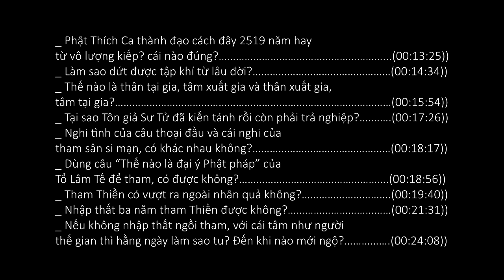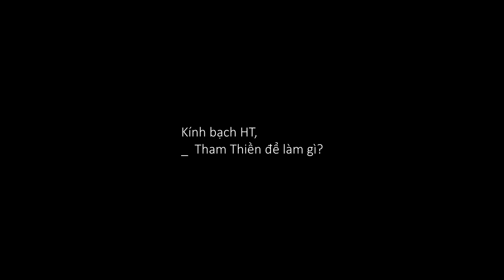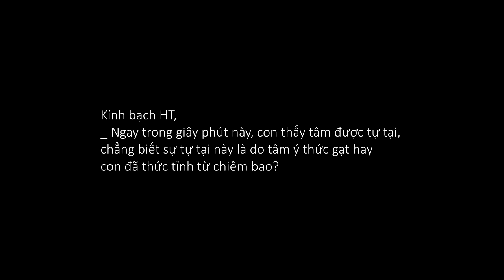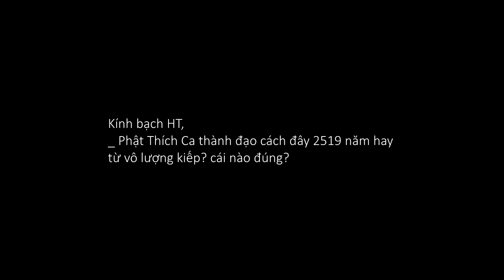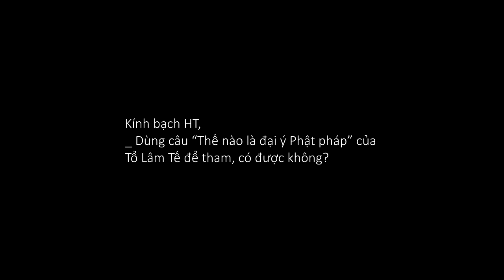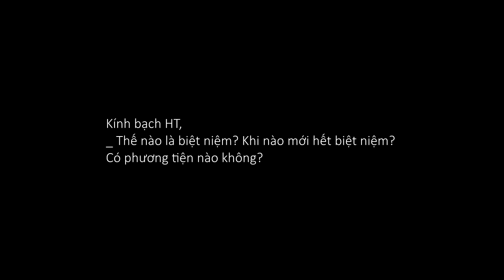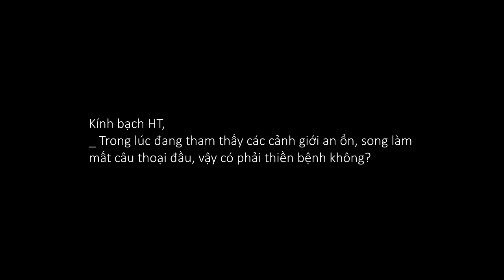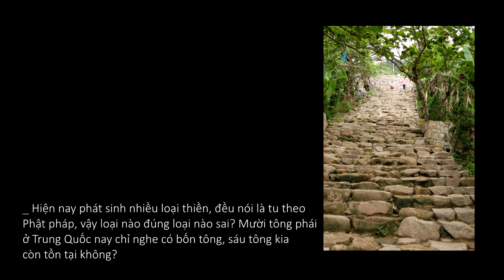Duy Lực Ngữ Lục (Q. Thượng)_(14 of 29)